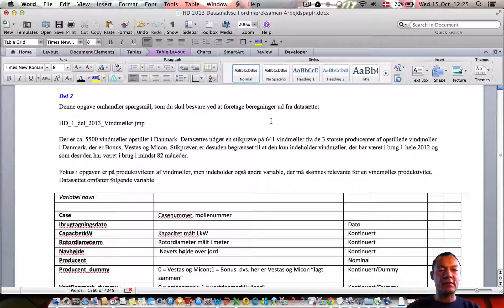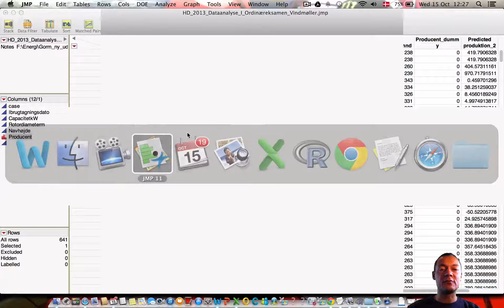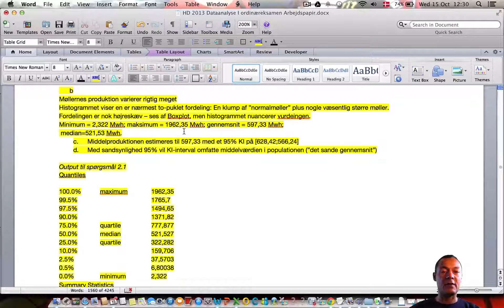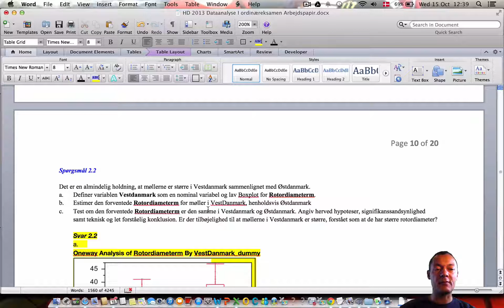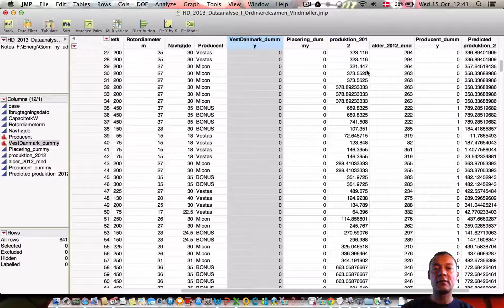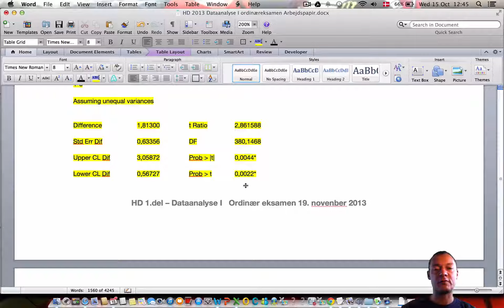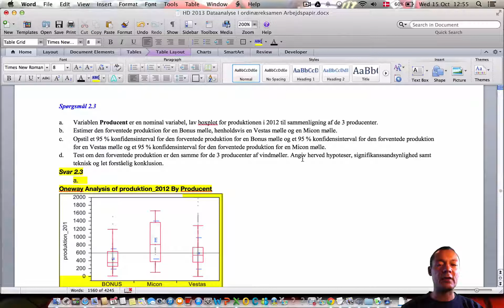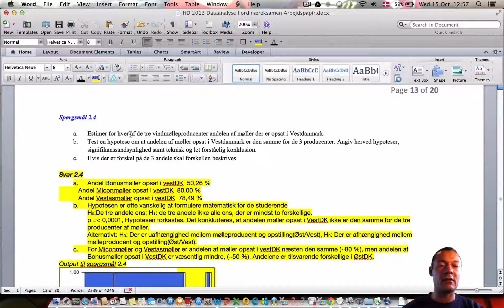CBS DA ordinær eksamen 2013 del 2